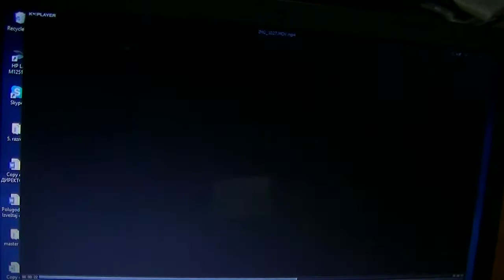Deo prezntacije, 22.09.2017.